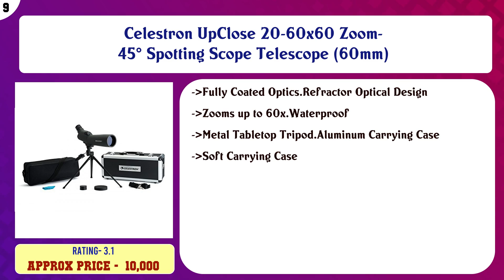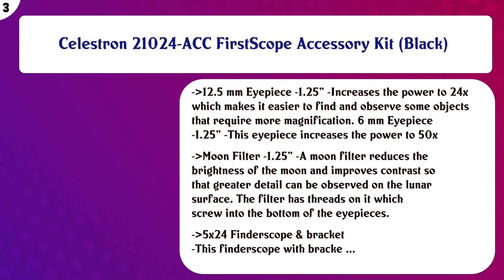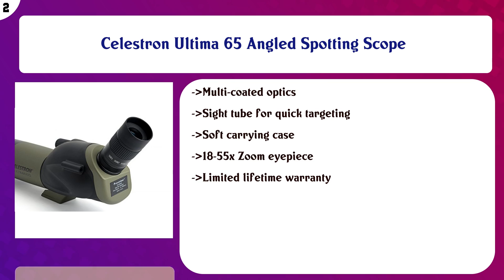Top 10 Spotting Scopes to buy in India 2021 | Price & Review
Top 10 Spotting Scopes to buy in India

Find the links below to buy these products:

List of top Spotting Scopes:
Magicdeal Metal Telescope Spotting Scope Camera Mobile Phone Mount Holder Bracket Clip

Celestron UpClose 20-60x60 Zoom- 45° Spotting Scope Telescope (60mm)

Celestron LandScout 12-36X60mm Spotting Scope with Basic Smartphone Adapter

Celestron LandScout 12-36 X 60mm Spotting Scope with Table-Top Tripod and Smartphone Adapter

RASU 3120 Portable and Foldable Camera Metal Body Mobile Tripod with Clip Holder Bracket, Stand with 3-Dimensi ...

Celestron Ultima 80-45 Degree Spotting Scope with Smartphone Adapter

Vanguard Endeavor HD 82A Angled Eyepiece Spotting Scope with 20-60x Magnification

Celestron 21024-ACC FirstScope Accessory Kit (Black)

RASU 3366 Aluminum Tripod (55-Inch), Universal Lightweight Tripod with Mobile Phone Holder Mount & Carry Bag f ...

Content of this Video:
10 best products to buy Spotting Scopes India

Top rated Spotting Scopes in India